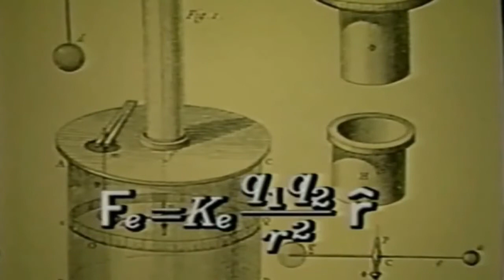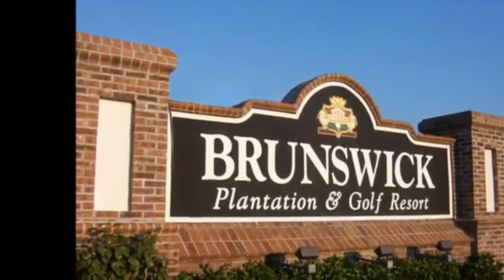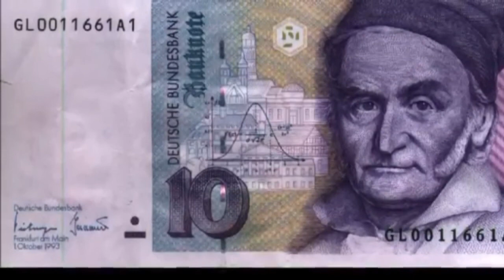Deducción de la ley de Coulomb a partir de la ley de Gauss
Este teorema aplicado al campo eléctrico creado por una carga puntual es equivalente a la ley de Coulomb de la interacción electrostática.
La ley de Gauss expresa que “El flujo del campo eléctrico a través de una superficie cerrada es proporcional a la carga que encierra dicha superficie”. ∇ · E = ρ ε0  y puede deducirse matemáticamente a través del uso del concepto de ángulo sólido y la ley de Coulomb es una consecuencia de la Ley de Gauss y de la simetría esférica de las cargas puntuales.